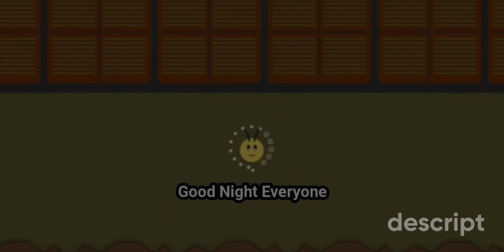How to safely kill an Ultra Roach